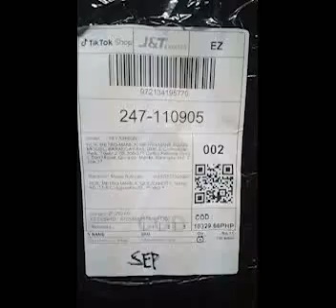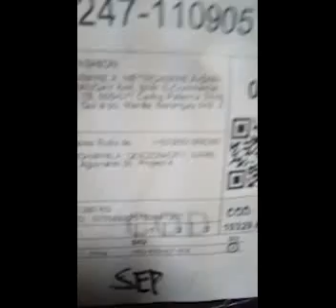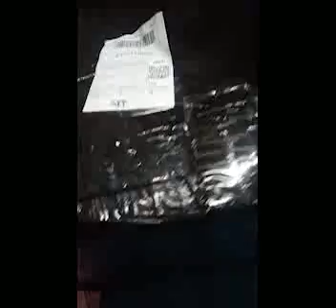Unboxing Cake Stand - delivered 040622 - unbox April 11, 2023